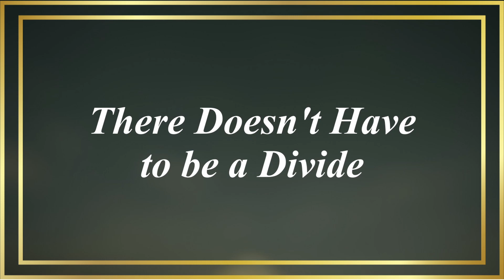Learning How to Pivot in Life | Want to Change your Business, Message or Direction?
Ready to change direction in life and want to learn how to pivot? In this video, I'll be sharing tips for changing your business, message or direction. Watch: Learning How to Pivot

💜I love to hear from you. Let me know your questions, comments and what you’d like to see on the channel below.